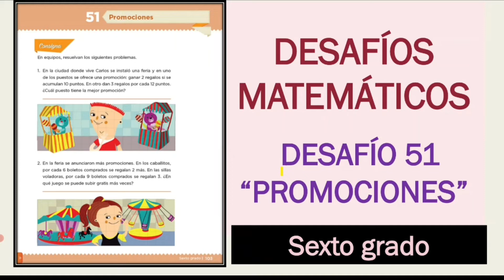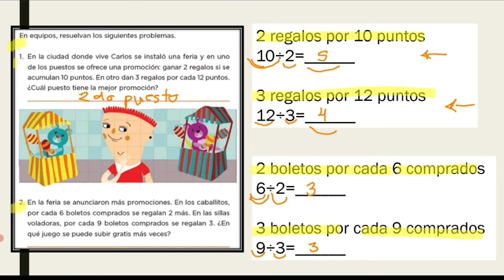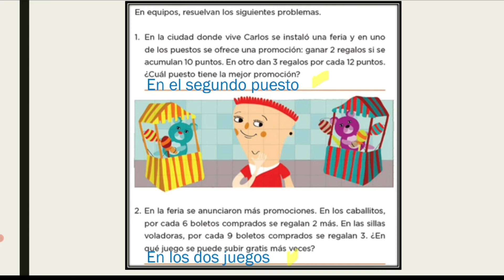DESAFÍOS MATEMÁTICOS SEXTO GRADO PÁG 103/DESAFÍO MATEMÁTICO 51 SEXTO GRADO "PROMOCIONES"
Hola!! Muchas gracias por visitar esté tu canal!! Espero que te diviertas, aprendas mucho y saques excelentes calificaciones!!😎